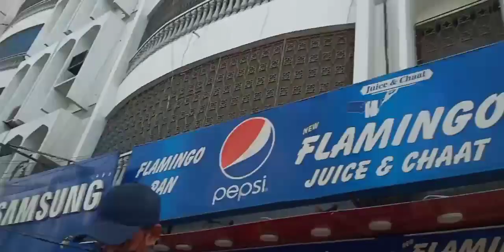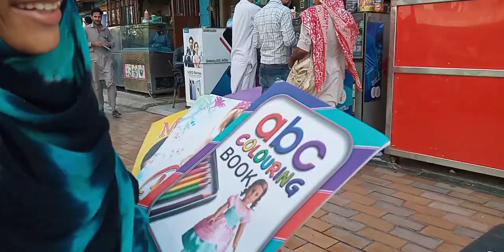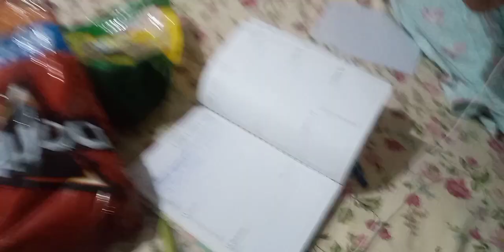MY FIRST VLOG | Assignments and food review| Boat basin